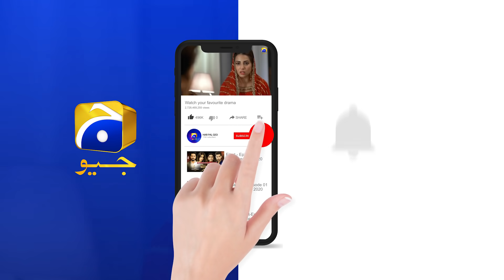Mujhe Tere Lachan Nazar Nahi Aa Rahe Ghar Basane Ke...... | Bandhay Ek Dour Se | Har Pal Geo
Directed by: Ali Faizan

Produced by: Abdullah Kadwani & Asad Qureshi

Cast:
Ahsan Khan
Ushna Shah
Hina Altaf
Saba Faisal
Kamran Jilani
Samina Ahmed
Saba Hameed
Madiha Rizvi
Ali Rizvi
Saima Qureshi